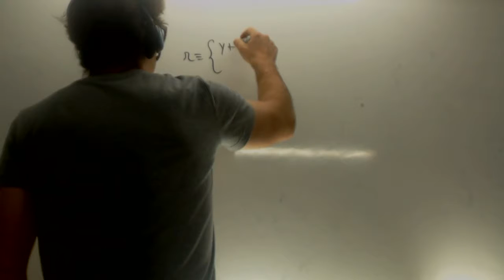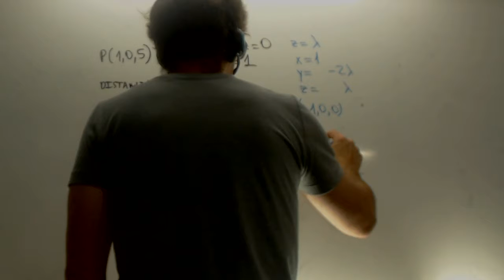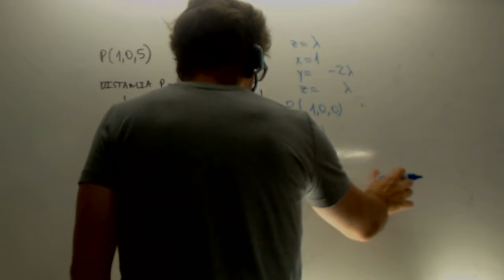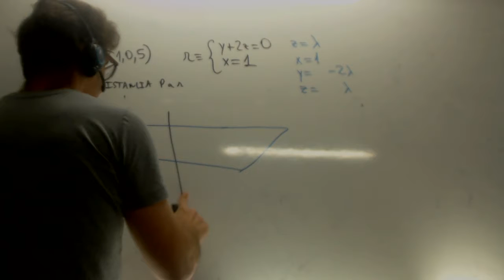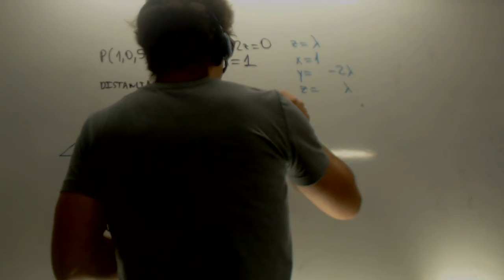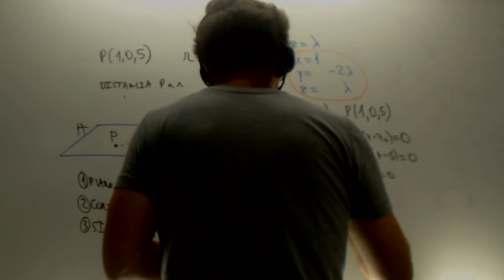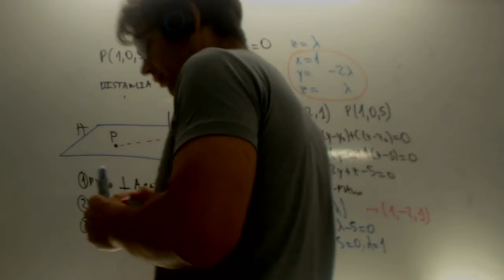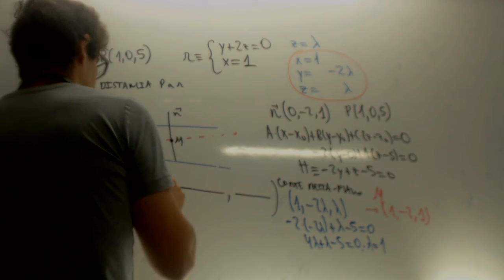MATEMÁTICAS II. 2016. JUNIO. EJERCICIO 4. OPCIÓN A. Academia Usero Estepona